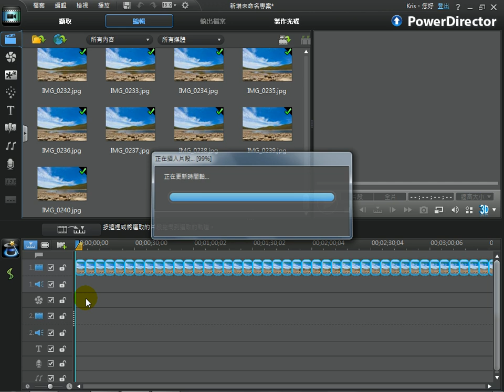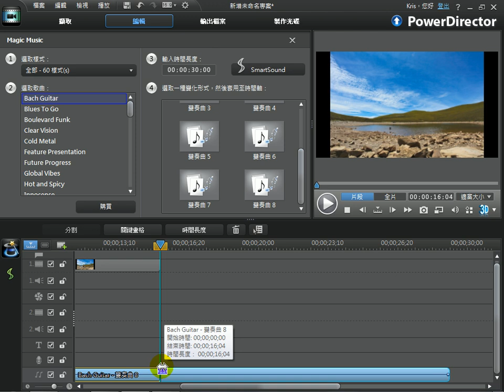3-4 YouTube熱門影片你也做得到--縮時攝影的迷人魅力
威力導演10視訊短片教學：YouTube熱門影片你也做得到--縮時攝影的迷人魅力